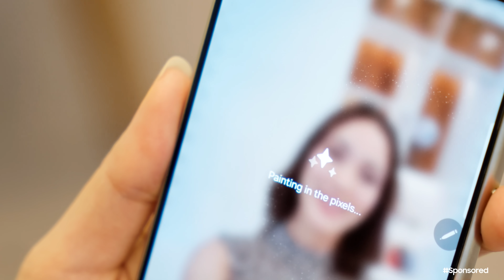Galaxy S24 Ultra | Shrinkhala Khatiwada | Samsung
Watch how AI enhanced features on GalaxyS24Ultra has optimized Shrinkhala’s daily life. With AI assisted tools and features like Circle to Search, Transcript assist and many more, the Galaxy S24 series has brought the world of Galaxy AI seamlessly into our lives.
You too can get your hands on the new Galaxy S24 series, hassle-free with Insta Finance with just your citizenship.